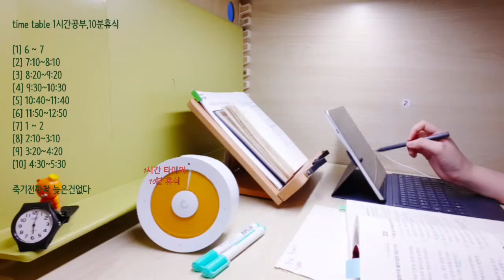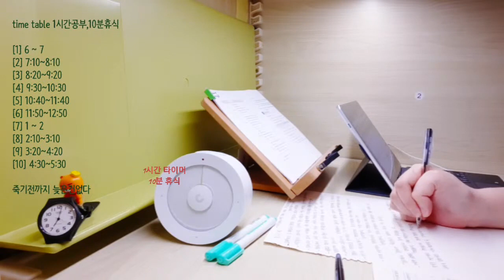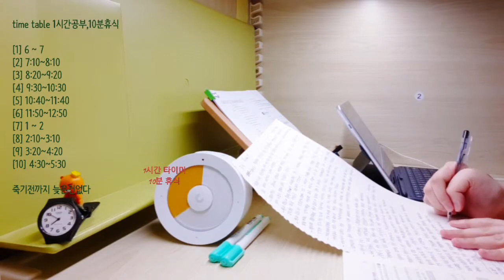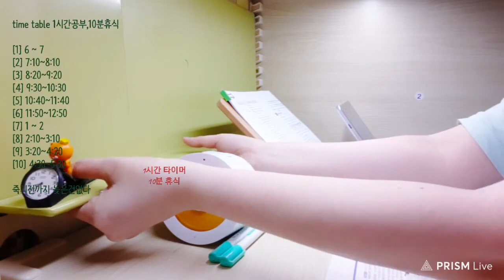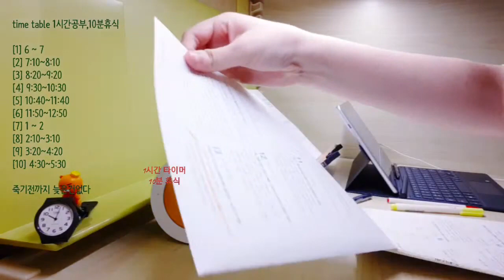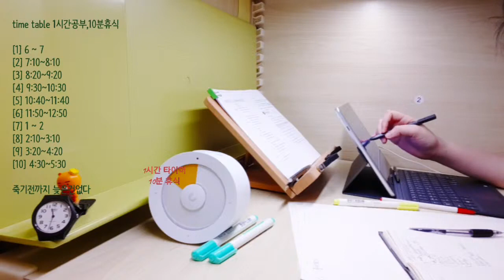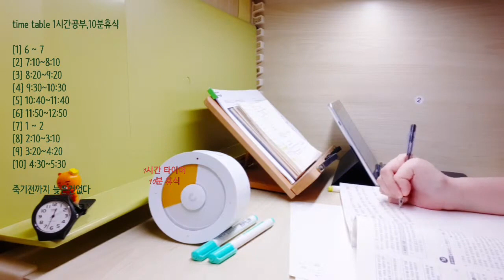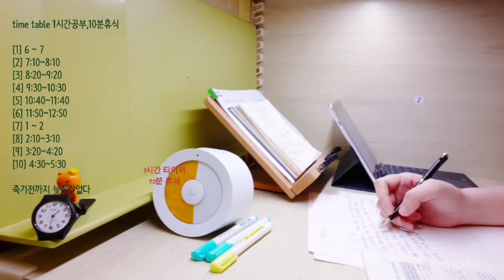(20.8.31mon)real time study#studywithme#music#lofi#공부실시간#새벽공부#스터디위드미#뽀모도로#장작타는소리#마이니타이머#공부노래#스터디윗미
everyday study live channel!   thanks for your subscribes and thumbs up.

time table
the sound of firewood is the background music.
1 hour study , 10 minutes break
 The bell rings at the beginning and end of the break.

*every day
1(6:00)~10(5:30)

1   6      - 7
2   7:10 - 8:10
3   8:20 - 9:20
4   9:30 - 10:30
5   10:40 -11:40
6   11:50- 12:50
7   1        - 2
8   2:10  - 3:10
9   3:20  - 4:20
10  4:30 - 5:30 end

영상속시계: 마이니타이머[내돈내산-이쁘긴하나 건전지빨리 딸고 통이 안열려서 손톱 나갈뻔함.]
영상속컴퓨터: 삼성갤럭시10

새벽방송 공부잘하는법 유튜브공부방 행정학기출 공부할때듣는노래 공부가머니 공부 실시간 스트리밍#공부자극#공부할때 듣는 팝송#공부 asmr#공부 브이로그#합격수기#합격순간#합격자 발표#스터디코드#감정평가사#세무사#법무사#공시생#7급#9급#임용고시#공부방송#풀벌레소리#솔나무#Enrico